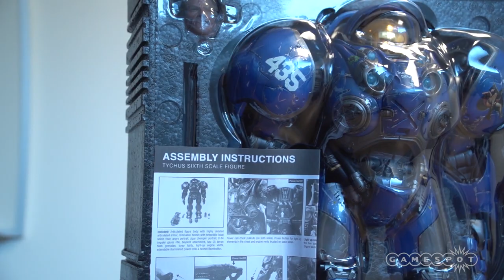Tychus From Starcraft II - Sixth Scale Figure Unboxing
Check out Sideshow Collectible's Tychus Sixth Scale Figure. Assembled from over 525 individually engineered components, see Tychus Findlay geared up for battle!

$524.99